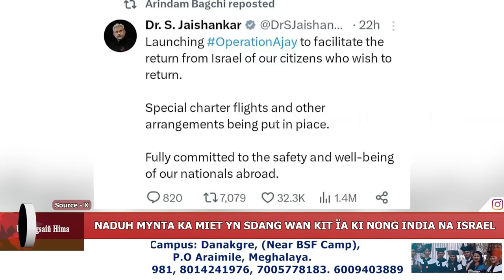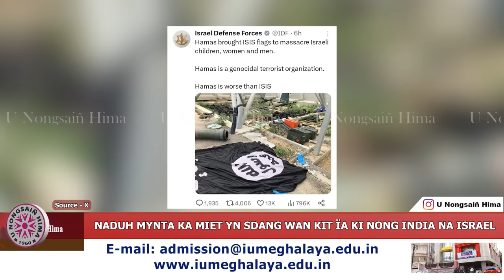NADUH MYNTA KA MIET YN SDANG WAN KIT ÏA KI NONG INDIA NA ISRAEL